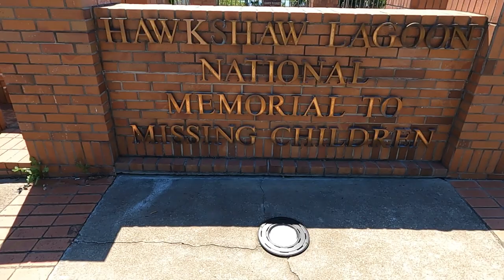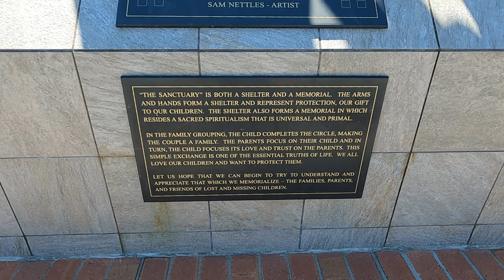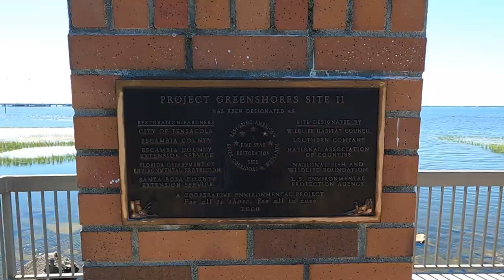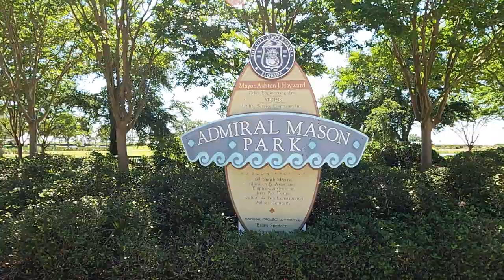The Only Missing Children Memorial In The Nation & Strolling Thru Admiral Mason Park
Explore with me as I visit the Hacksaw Lagoon National Memorial To Missing Children as well as strolling through Admiral Mason Park in beautiful downtown Pensacola, Florida on Memorial Day Weekend 2022. The Hacksaw Lagoon National Memorial To Missing Children is the only Missing Children Memorial in the nation!

Have you visited downtown Pensacola, Florida? Have you visited any Pensacola parks?

I would appreciate it if you would LIKE this vlog if you enjoyed it, SUBSCRIBE to this Billy J. Travels YouTube channel if you want to see more content like this and leave a COMMENT.

Welcome To Billy J. Travels!

Ship Mate App: BillyJTravels